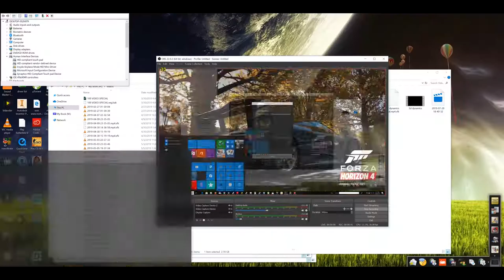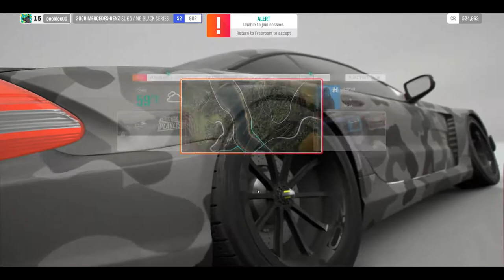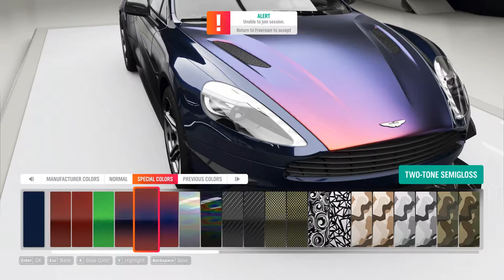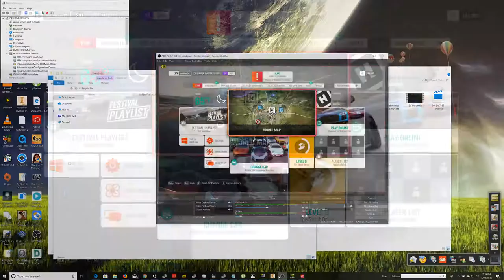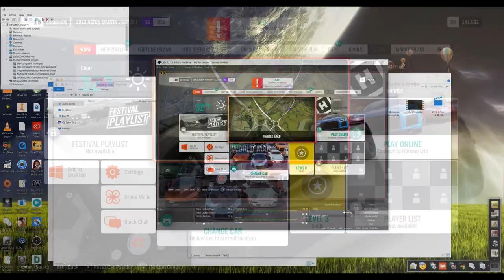Some Forza car customization (SL65/Aston Martin Vanquish)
laptop Specs
gtx 1080m
I5-8400
16gb ddr4
2TB HDD